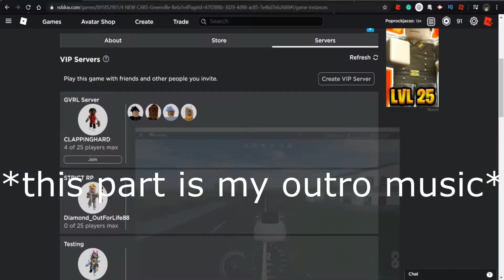[GVRP] - Driving around - Ep.6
I am a 15-year-old guy from Michigan. I started my channel in August of 2015 to show the videos I do throughout games and to help inspire others to follow their dreams and know that anything is possible.